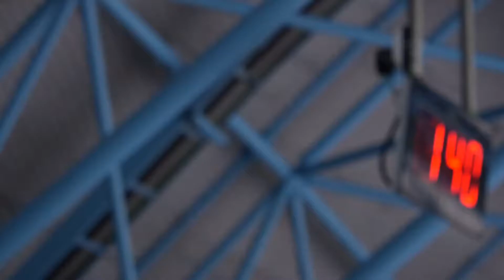2016-11-05 피겨꿈나무대회 3일차 | 여자초등부 3급 SP 웜업 Warmup 6-10 | 김민결,민서현,정재연,김채은,서희원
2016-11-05 제18회 전국남녀 피겨스케이팅 꿈나무 대회 | 3일차 | 태릉실내빙상장 |
5 Nov. 18th Espoir Competition | Day3 | Taereung Indoor Ice Rink |

음원문제시 다음팟 플레이리스트 (유튜브 측에 의한 음악 자동삭제, 휴대폰 재생 막힘 등)